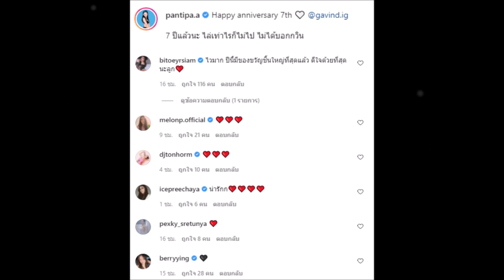“กวินท์ ปุ้มปุ้ย”เสิร์ฟช็อตหวานวันครบรอบ 7 ปี ฉลองแค่ชั่ววูบแต่เป็นคู่ชีวิตชั่วนิรันดร์